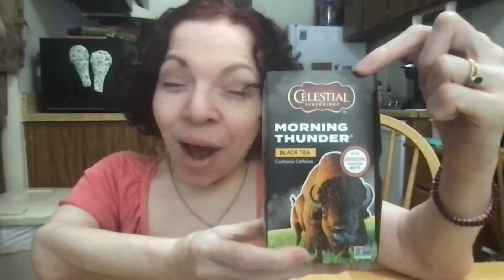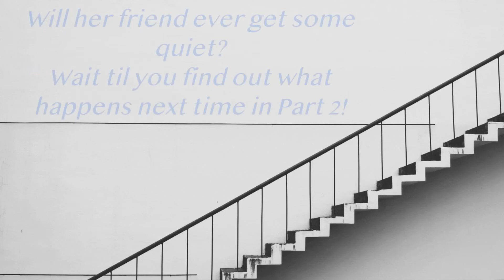The Truth About The Neighbors | Pix Vlogs Ep 41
Even though I am a very positive & upbeat person, sometimes I just need to rant. But it's not about today's world events or even the major issues we are all dealing with in 2021... no, in fact, this time my love goes to...

My upstairs neighbors...yes, you read that right! We have all had a similar problem at one time or another, having to deal other people's lack of respect for other people's peace & quiet...it can even make yours truly do a PixieStomp.

In this 2-part video, I went back to my old roots of vlogging & shared interesting developments about what is going on at the Pixie Palace & the usual chaos...it makes me go so insane I actually make a commercial!!

But, don't take my word for it...check out the video for more!

P/S I hope this, at least, gives you a chuckle & encourages YOU to be your silly self. Embrace your Inner Child! ;)

─── ･ ｡ﾟ☆: .☽ . :☆ﾟ. ───

Don't have time to watch the videos? No problem!

Give this a like or an upvote if you enjoy this kind of content. It lets me know what videos give YOU value. It also helps my content have more of a presence in the algorithm. :)

💜 To know thyself is to know thy truth. 💜

─── ･ ｡ﾟ☆: .☽ . :☆ﾟ. ───

─── ･ ｡ﾟ☆: .☽ . :☆ﾟ. ───

─── ･ ｡ﾟ☆: .☽ . :☆ﾟ. ───